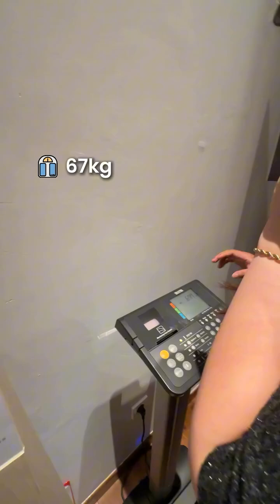MAMPIR KE RUMAH BARU STEFANI~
hanya konten belaka tapi kalo punya rumah kayak gini AMININ YUKKK.
Sambil cari inspirasi buat ngisi rumah baru SOON!!! 🥹🫶🏻
Ini di Beyond Living sampai tgl 20 Oktober ini di atrium Pakuwon Mall.
Interior Design Exhibition terbesar di Surabaya! Luxury living redefined 🤍
Thank you @nesyarhenata for inviting!